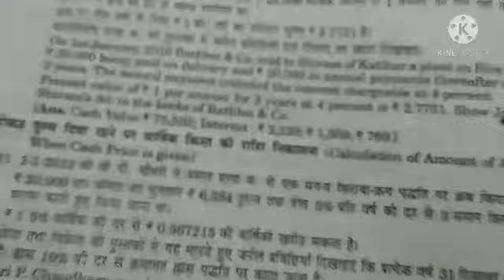Hire purchase system q n 11 Book Dr s k Singh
About commerce and other